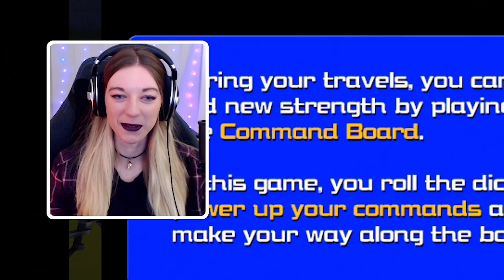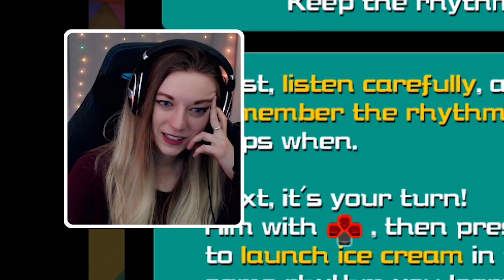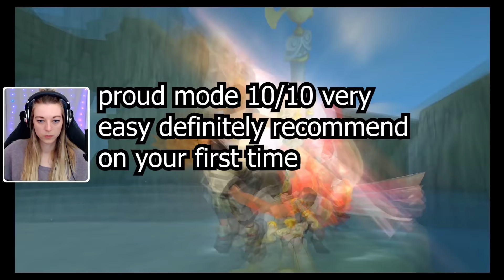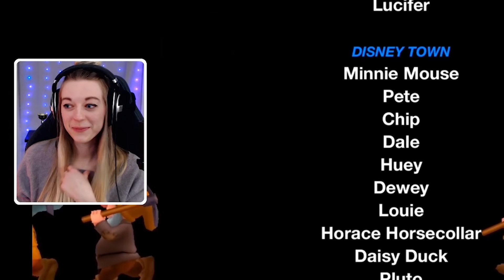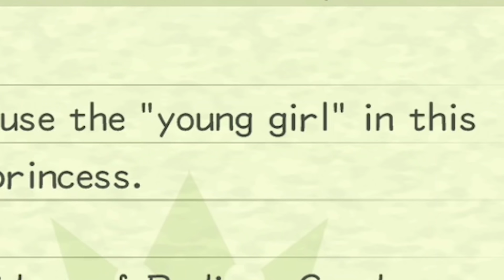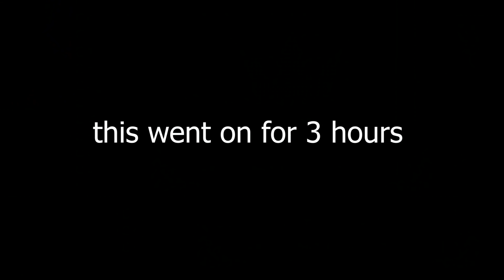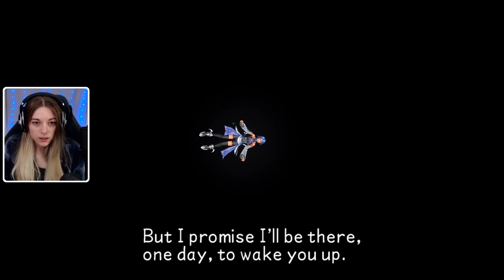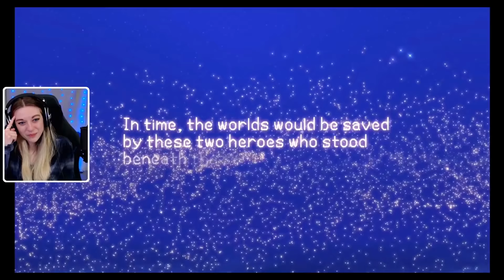My kingdom hearts birth by sleep journey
Birth by Sleep is one of my favorite games in the franchise and I was very unprepared for all the lore and callbacks it had. The wayfinder trio means a lot to me and I also adopted Ventus alongside Roxas and Sora. I'm very proud of my sons.

Playing this game and creating this video meant a lot to me, I hope that you enjoy my (tragic) bbs journey

EDIT: I’m getting lots of comments telling me I should have played Terra first and I know that’s the recommended order but I actually enjoyed the way the story unfolded as Ven first. I’d actually even recommend it that way.

00:00 - intro
1:14 - my son, ventus, who i was convinced was my other son, roxas
3:52 - mark of mastery
5:15 - didney worl adventures with bb ven
7:33 - banitas
8:29 - radiant garden!
10:48 - he said to take two grown ups ;-;
12:45 - pain
13:59 - boy oh boy
15:08 - absolute torture
16:57 - the duck and the hyuck
17:25 - that part where eraqus tries to kill ven and its just awful
19:26 - happy birthday vanitas
21:28 - the keyyyybladeeee graaavyardrd
25:03 - FORGE THE KEYBLADE
28:11 - the adventures of mister man
33:08 - the biggest big braining that i've ever done im so proud
36:12 - putting peter pan in his place
36:36 - bb sora and riku ;-;
37:46 - terra does a murder
39:26 - who is will and why is he lingering
42:24 - one day, he will set this right ;-;
43:37 - aqua tries to make ven go to bed and stop terra from committing war crimes
44:33 - kairi is, in fact, NOT 40
44:56 - more aqua adventures
45:35 - bb sora and riku pt 2 ;-;
46:39 - aqua fights ven and it's all just pain
49:08 - happy birthday castle oblivion
50:17 - aqua fights terra and it's all just pain
53:37 - kingdom hearts slapping me across the face
56:37 - sora.